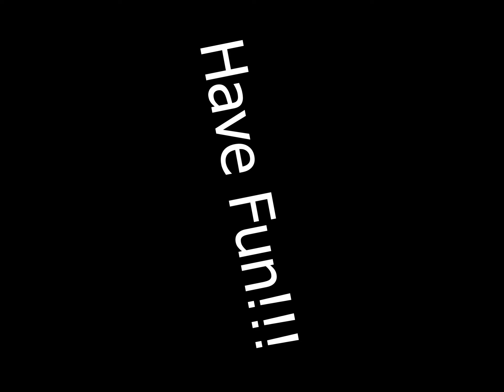Having some fun kayaking the Sarapiqui